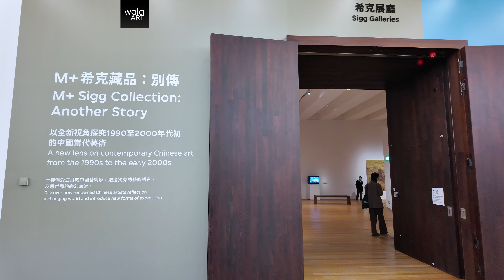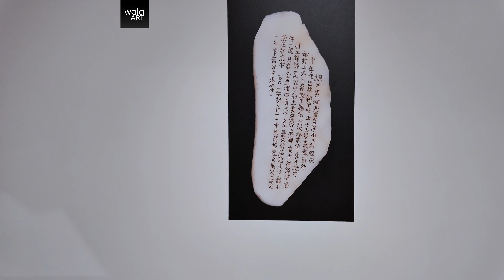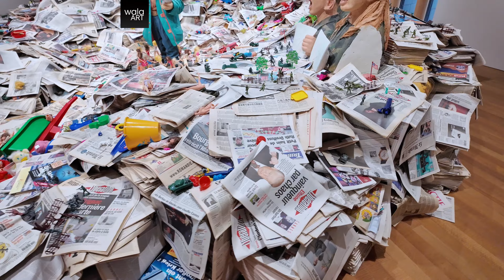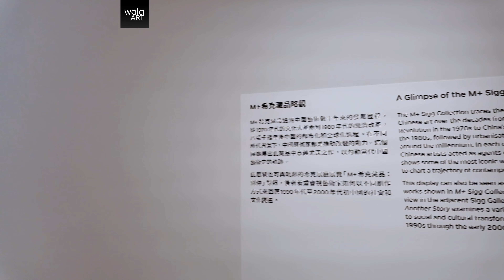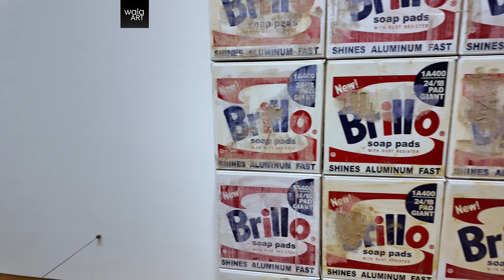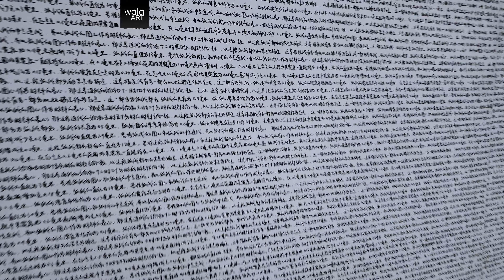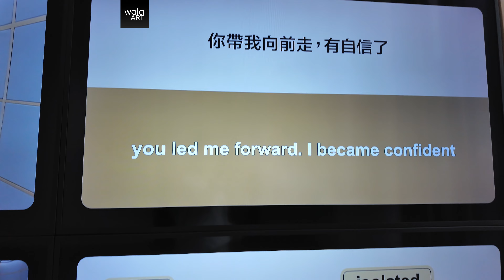[Museum Tour 01] M+ Sigg Collection: Another Story in M+ Museum Hong Kong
M+ Sigg Collection: Another Story  takes a visual approach to examine the styles and practices of contemporary Chinese art from the 1990s to the present. Distinct from the socio-political interpretative framework or the chronological narrative of the inaugural exhibition of the M+ Sigg Collection—From Revolution to Globalisation, Another Story  surveys how artists reconsider their cultural identities and express their uncertain state of being during China's rapid modernisation in the 1990s. The exhibition brings together a multitude of works that exhibit qualities of overflowing visuals, ambiguous meanings, obsessions with transiency, and traditional interpretation. Another Story is the second of three planned exhibitions of the M+ Sigg Collection. It offers a different perspective on understanding contemporary Chinese art and foregrounds its unique visual language through the lens of artists who strive for self-presence.